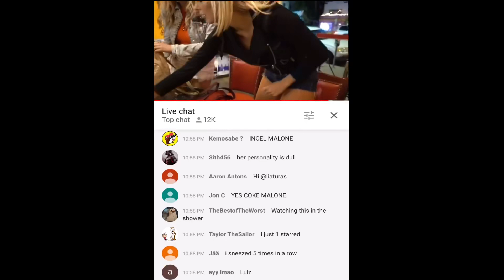ICE POSEIDON ON A DATE WITH VITALY’S EX-GIRLFRIEND (BRI TERESI)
The art of jumping from YouTuber to YouTuber